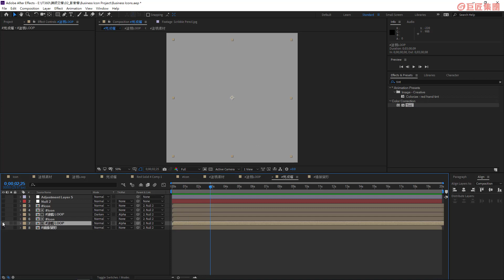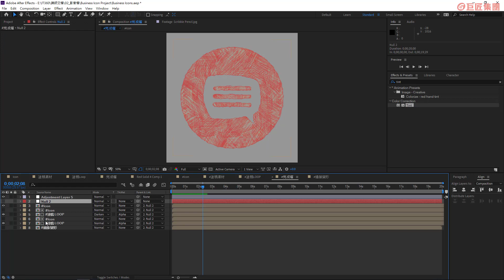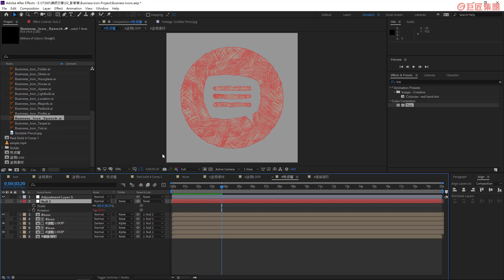第二堂總結＋預告 【AE x MG專業動畫特效培訓班】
Motion Graphic（動態圖像）是近年很流行的視覺元素，從國慶日、各式頒獎典禮，到演唱會都可以看到以Motion Graphic當作主視覺來呈現。大部分只要有關影音小編等的工作都會要求有MG設計的能力。無論你是想學習第二專長、自營YouTube頻道、行銷企劃人員或是專業影像工作者，都非常適合學習MG設計，一起來探索MG領域吧！更多資訊請詳